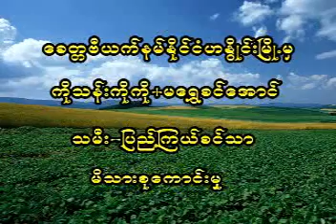အရှင်ပညာသီဟာဘိဝံသ တရားဦးဓမ္မစင်္ကြာ Part 6